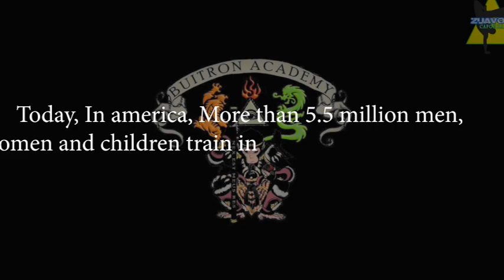BUITRON ACADEMY 2nd Kids Capoeira class while in Laredo COVID-19 Lockdown...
Keeping focused during our Laredo Coronavirus lockdown... many struggle and many fear..we all understand  that.

We at BUITRON ACADEMY have always cared about our students especially the littles capoeiras which bring joy to our days.

My wife Professora Framboesa will continue to bring capoeira training to them while we are at lockdown in Laredo.

REMEMBER we are all fighters, we train FIGHTERS and we will win this fight...

So many are struggling with this change and the BIGGEST change will make us stronger.

Lets keep training capoeira in Laredo in our home by following these classes. More to come.

Remember COVID-19 will not stop our Capoeira...Axe.
Like I said, we love teaching and love when my students win. YES, we truly love what we do, and being able to be a small part of THOSE who have entrusted us in their lives means the world to us.